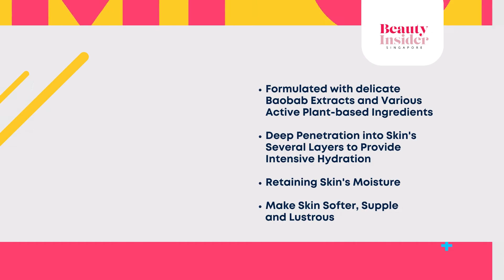Best Natural Organic Moisturizing Cream | Baobab Moisturizing Cream | Aromatic Global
Year 2021 Beauty Insider Award
Formulated with delicate Baobab extracts and various active plant-based ingredients, the nourishing cream deeply penetrates into multiple layers of the skin providing intensive hydration, retaining the moisture to make the skin soft, supple and lustrous.